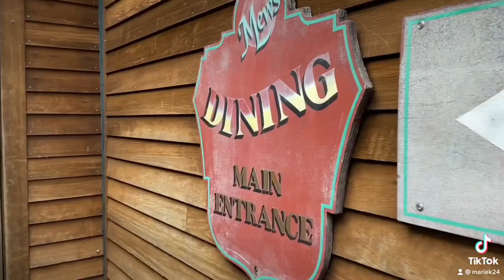Watch Hill 2021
We took a RI trip!
Used CapCut for the first time for this vlog & will be testing out new editing software
Catch this on Tiktok too!
Hmu with any video ideas!
Plenty more to come